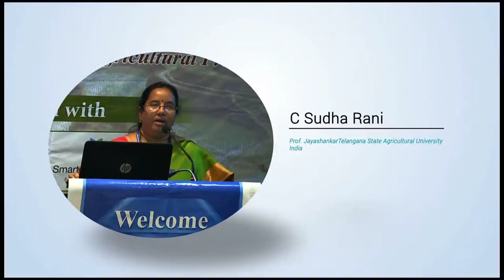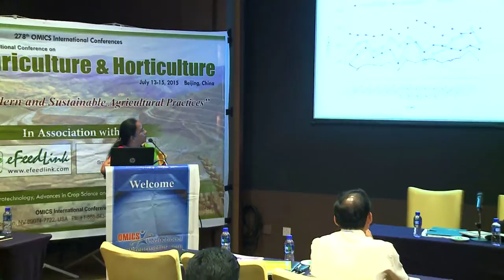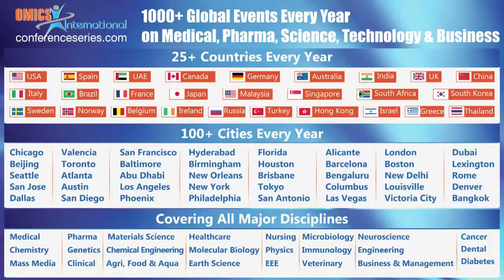C Sudha Rani | India | Agriculture & Horticulture 2015 | Conferenceseries LLC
4th International Conference on Agriculture & Horticulture

Effect of spacings and varieties on growth, yield and economics of transplanted Red gram (Cajanus cajan)